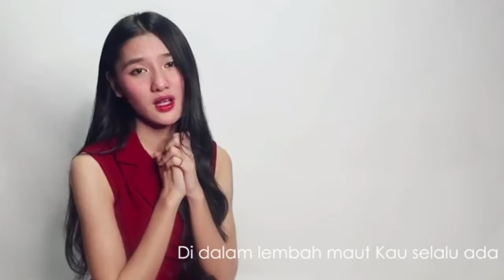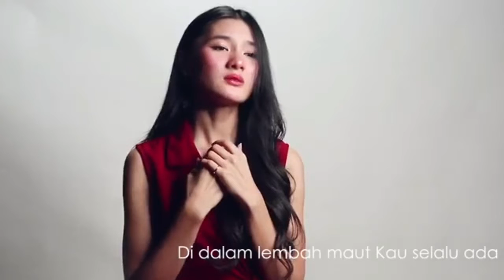Lagu Rohani pagi membawa mujizat || Lagu Rohani Kristen - Official Music Video